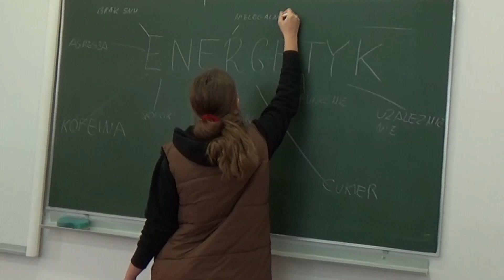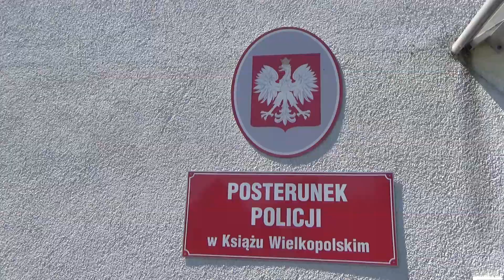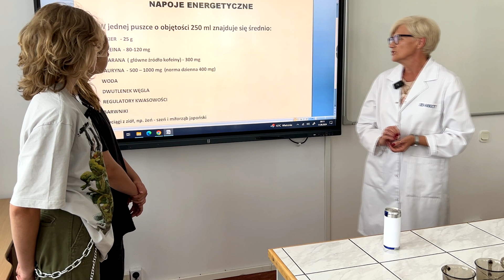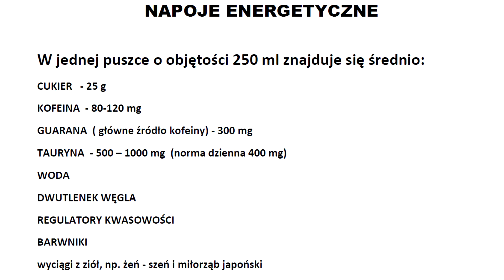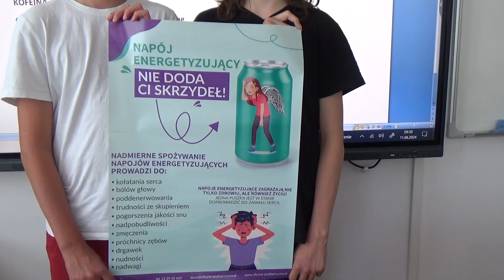Projekt edukacyjny - Energia TAK Energetyki NIE